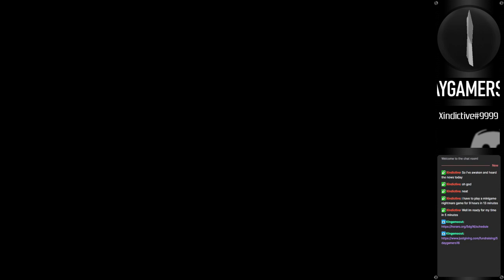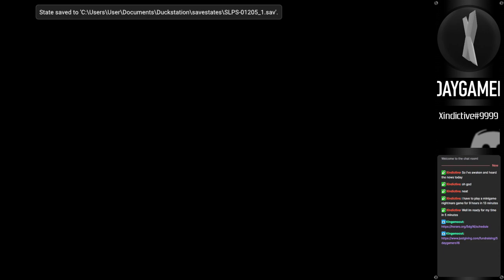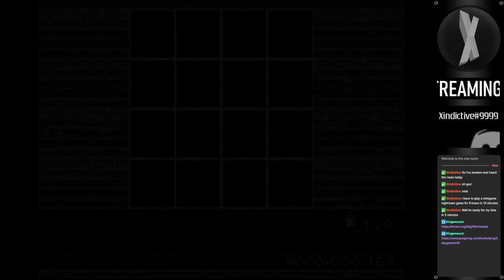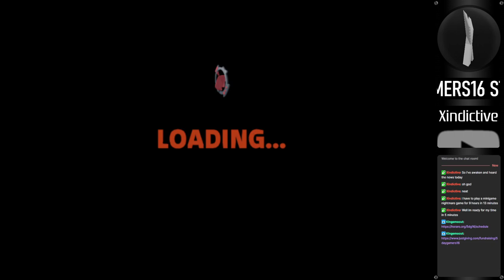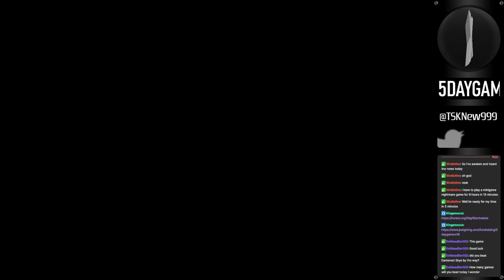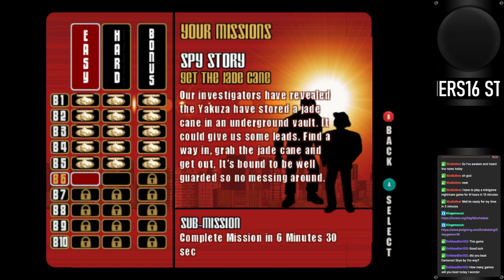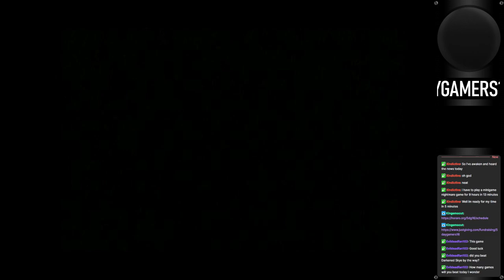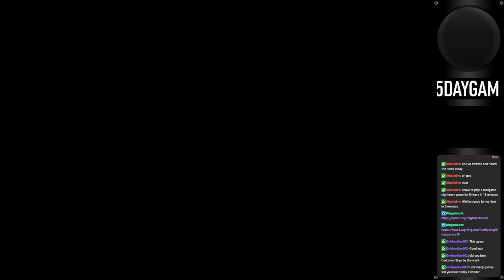5DG16 (Bonus Day) Xindictive streams Denki Groove Jigoku V, Samurai Jack, Wreckless & Darkened Skye